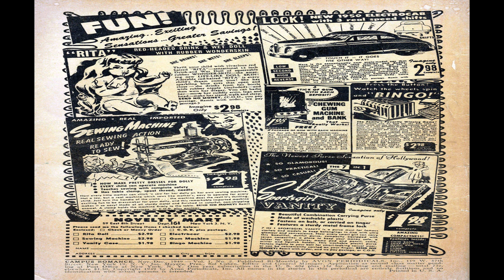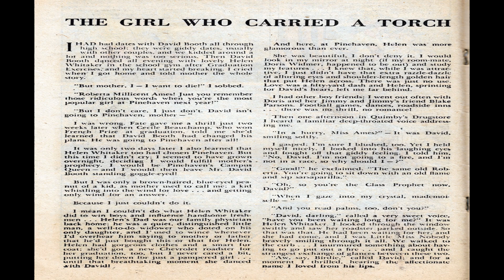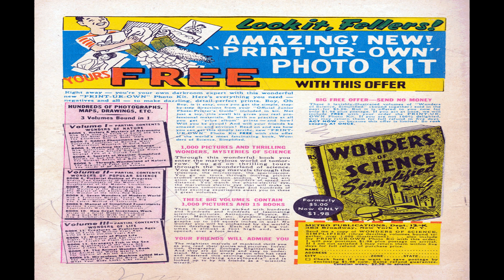Campus Romance No 2 Comix Book Movie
Title | Campus Romance No 2 | Publisher:  Avon Periodicals | Date: November - December 1949  | Lang: English

Price: 0.10 USD, Pages: 36, Editing:  Color: Color Dimensions: Standard Golden Age US Paper Stock: Glossy Cover; Newsprint Interior Binding: Saddle-stitched Publishing Format: Was Ongoing Series Frequency: Bi-Monthly

Notes Cover is a reprint of Avon #151 (paperback novel), entitled "Where the Girls were Different" by Erskine Caldwell (1948).

Comic Contents:
Credits Pencils:? (painted) | Inks:? (painted) | Colors:? (painted)

Comic Story Love Was My College Major (8 pages)
Credits Pencils: Manny Stallman | Inks: John Giunta?
Content Genre: Romance
Notes Art identification by Jim Vadeboncoeur, Jr.

Comic Story What College Failed To Teach Me (7 pages)
Credits Pencils: Ed Waldman (signed) | Inks: Ed Waldman (signed)

Text Story The Girl Who Carried A Torch (2 pages)

Comic Story Lonely Hearts Lover! (7 pages)
Credits Pencils: Manny Stallman (signed) | Inks: Manny Stallman (signed)

Comic Story One Way Romance (7 pages)
Credits Pencils: Jerry Grandenetti (signed) | Inks: Jerry Grandenetti (signed)

  Select YouTube
  Search gharold

Campus Romance No 2 Comix Book Movie is presented in full screen, 1920 X 1080 HD (1080P) quality video, without music, narration, sound, animation, pans or zooms, enabling every comix panel, of the story, to be read and enjoyed, on or off-line, at any time, and in any place you can access it.

Campus Romance No 2 Comix Book Movie is part of the golden age comixs' Romance genre. The Golden Age refers to the first cycle of superhero comixs which existed between 1938 and 1950. This was the period in which the concept of the superhero was born.